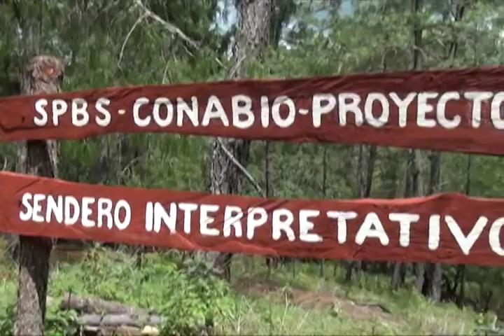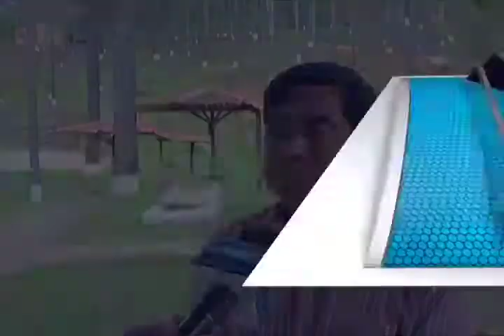Integrarán el Centro Ecoturístico de San Pablo Macuiltianguis al programa Paraísos Indígenas